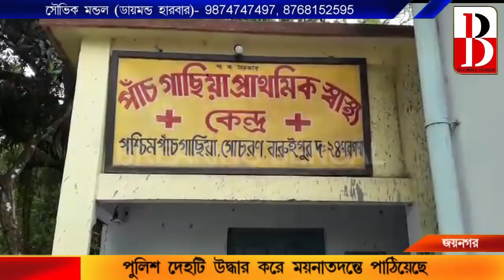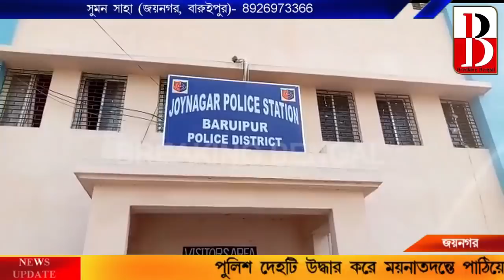জয়নগরে দুটি অটোর মুখোমুখি সংঘর্ষে মৃত ১, জখম আরো ২। Breaking Bengal